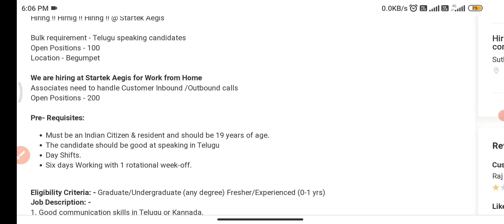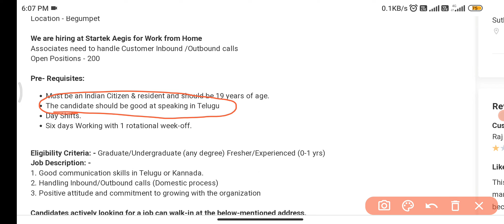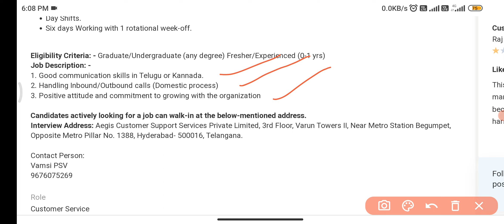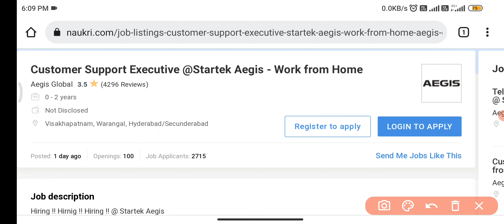Aegis latest bulk recruitment 2022||call center jobs in Hyderabad||customer support executive jobs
channel Disclaimer :information collected here from trusted job portal or websites. We are not representing any web sites or encouraging to pay money who promises to find or give u job. We do not hold any responsibility in this regard. This Vedio is educational